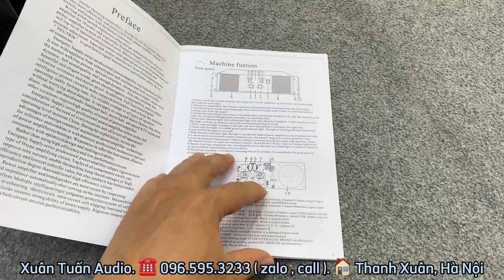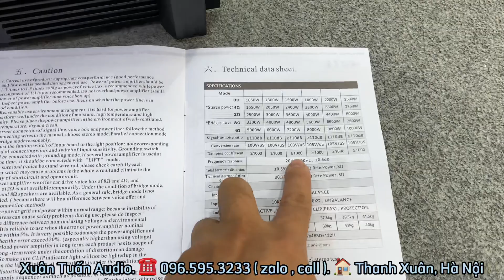Hàng mới về : Đẩy LX TD1500P chuyên Sub kép mạch class TD mới nhất. Lh: 0965953233